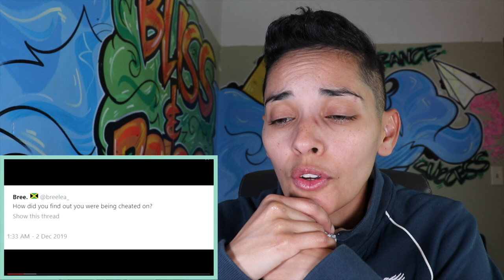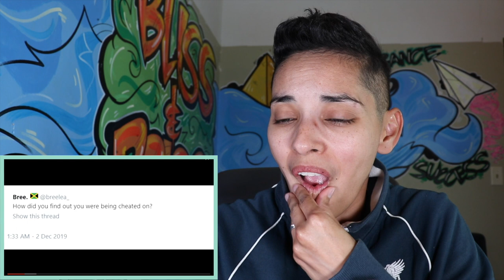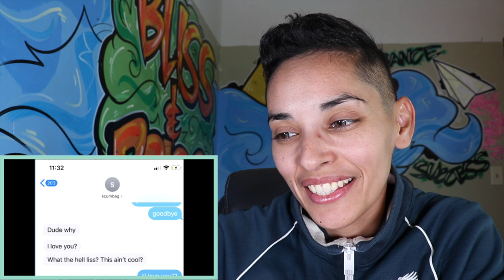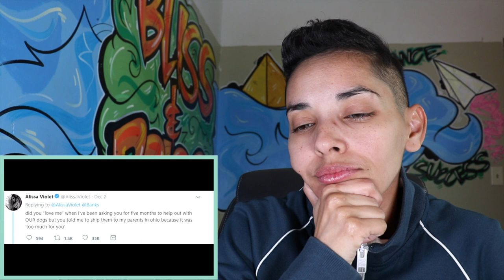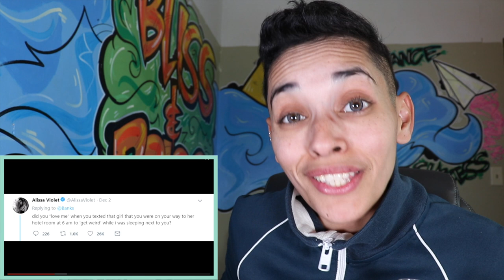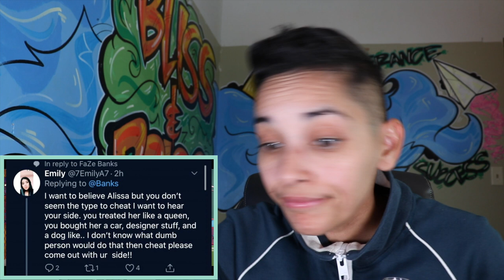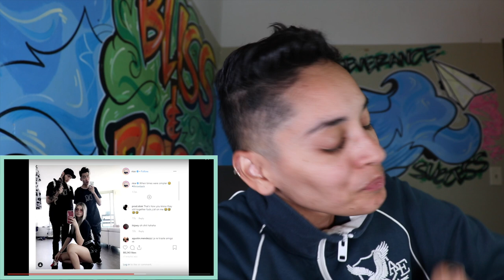FAZE BANKS slept with multiple women while in a relationship with ALISSA VIOLET!